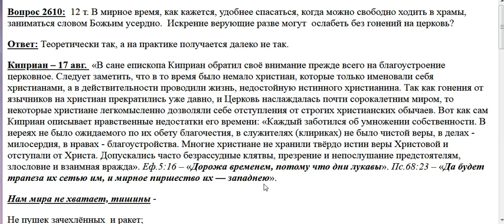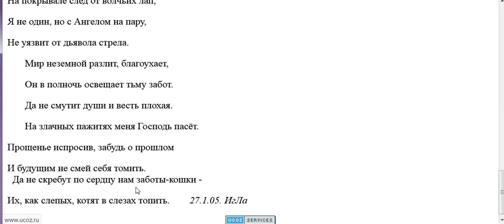2610. В какое время удобнее спасаться?